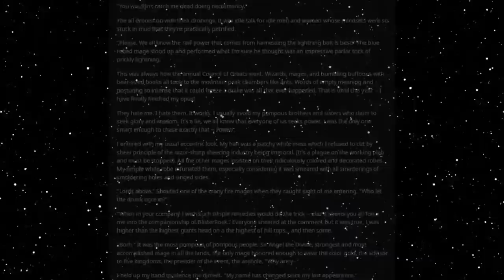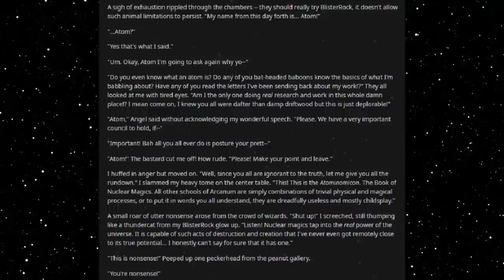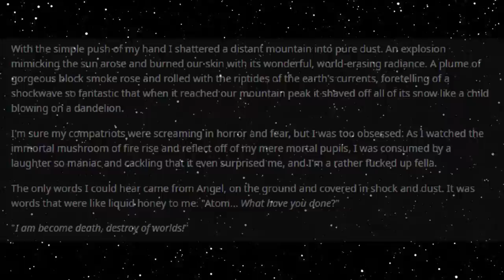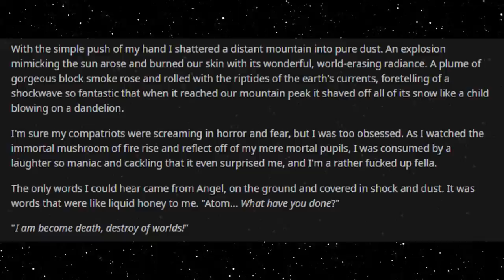Best HFY Reddit Stories: The Book of Nuclear Magics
"I am become death, destroyer of worlds!"

An original story written, and granted permission to narrate by u/MrSharks202

Current Patreons:
Roger Dial
J. Howard
Samuel king
Nathan Riek
Mezec
Nikolous Rice
Jeffery Needham
Dwavenminer
Daddy Jesus
Green Blaster07
Warutteri
Nick Hatley
John Etgar
Luis Medina
Adam Drawdy
James Erb
Evan Summers
pedro batista cepeda
Daniel Gartin
Jeromy Carmickle
Jeffrey hedlund
RUBEN
Tanner Ryan Jollet
Dan Chadwick
Dionysus
Jason Pearson
Wolflet
John J Riggan
Joel Nikula
Daq Britton
Erick Jaquez
Elitedrone
Weston Simmons
Mario Colon
Stephen Dower
Jonas GrundstrÃ¶m
Joey Bates
Brennan Robertson
michael lee
laurine manigat
Elim Tevir
Alexander Michael Fraser
Micky
Thee_ Number_Six
Raymond Demara
Christopher Heredia
Maze Zy
David Arva
Logan Herron
John Weaver
Malovich
Silvan Fricker
Mr. Karlsson
Manuel Garcia Soto
Jonathon Chasteler
KazuniTheAvali
Cloodden
genomephilanthropist
boone stover
Dustin Tijerina
Thobias Ã¥man
Nicholas Johnson
C Fern
TheBadassForunnerElite
oliver Pettersson
John Arians
eistee9683 .
SCP-49730
Jeff Kaiser
Alex Corl
Jess Hobart
Purple Magi
Matthew
william
Mr. NoNameA2601
Vengrov
Andre Tolmich
Dexxuleed
Ross Warden
Jason
Blighty
saber154
Cameron
Felipe Agudelo
juan ruvalcaba
Davin Smith
chaoticPopo
Possibly Here For Plot
Sapient_table
Vanopolis
Trey Hull
MÄ«onikoi
chzoe warford
Andrid9
daniel john gerhart
Mr.Monical
Kimball Boyd
but span
Shaun Jacobs
Enterprise
Tradainian
Quakes
Peter Crane
daniel mayo
Adrian IwaÅ„ski
Joshua brown
Dopamine Coma
Carl
Rusty Shackleford
Logan Jacobsen
Tech Priest Toaster
Thirteenth Angel
James Gregory
OyBoy413
Drakos
chaosdays
john
Yahsho Jinn
Chris Hogg
JordKriger
Nathaniel Krauss
Namel909
Devara Saira
Sturlaugur Arnar Kristinsson
Michael Morse
Nick Devor
Mitchell Taylor
PATRICK JAN JOSUA DAVIDSEN
Imp erishable
dioriteigneous
NightVision
Nathan west
matthew baker
Danger N00dle
DragenDragoon
Corbin Mcneill
nick davie
OTTO DBS Gaming
Danial Zujkowski
Dalmenuis
Tyler Bremer
eyes downfield
king vice
Barrage balloon
Roy Nicolaysen
Merlin Morgan
DebautcheryDecanter
julekule
Dragonking
Jonathan Torrez
Riokan
Juliano De Luca
Brice Abbott
Arin Storm
Logan Kuhlman
CLOROX D VIKING
Wln424
Viridity one
ShadaePrajschet
jordan simmons
Joey
iamblt
some wierd guy
Chandler Riley
Thomas Panis
John Meek
turnip hunter
Jarrett Campos
shadow sword001
joshua stone
Jim Flint
koollman
Dank Matter
Alex Farmer